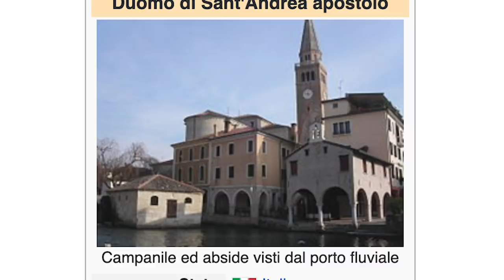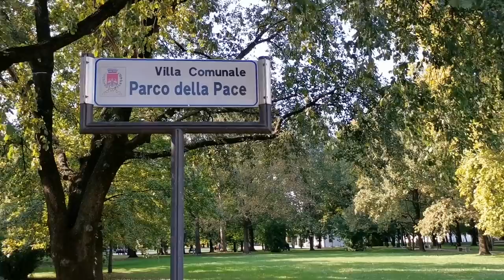questa è la mia PORTOGRUARO - La Storia nei dintorni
Portogruaro ha avuto la sfortuna di avermi cresciuto, quindi è abituata a essere protagonista succube dei miei video.
Mi ritengo quindi il MASSIMO esperto della città, il padrino spirituale della sua presenza web, la persona più adatta a cantarne le glorie.
Signore e signori, ecco a voi il mio (ennesimo) documentario su Portogruaro.

ATTREZZATURA
Filmo con questo
Con questa luce
Questo microfono esterno
E questo microfono per la narrazione